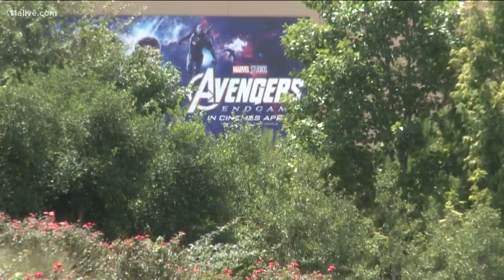Pinewood Atlanta Studios is now called Trillith Studios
In a social media unveiling, the founders of the studios gave an inside look at the community village that is aimed to serve the creative service industry.